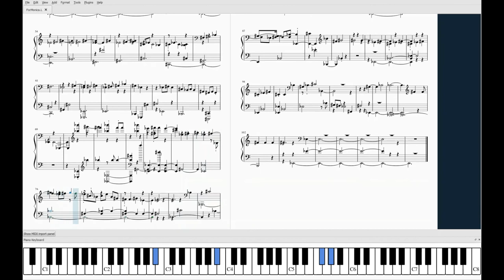Breathless Goodbye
Original Music

MuseScore 3
Microsoft Photos